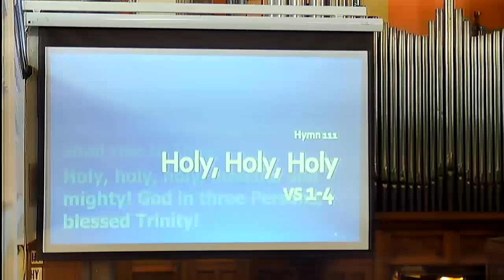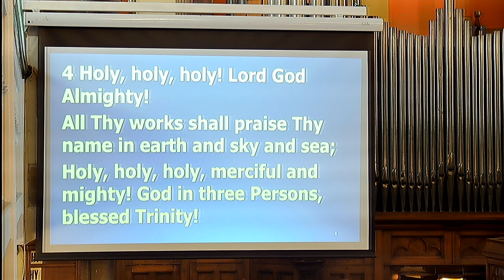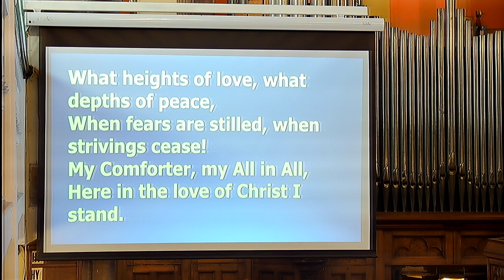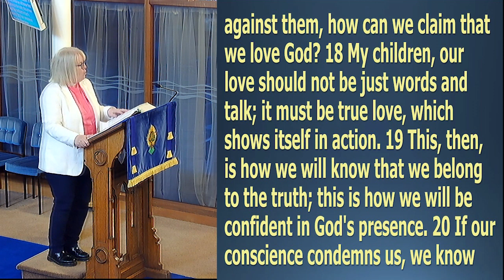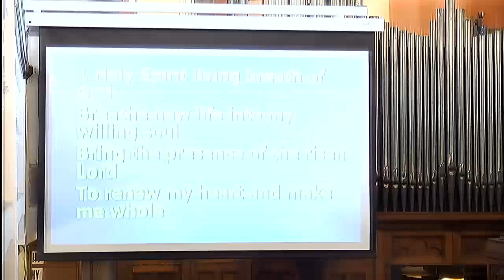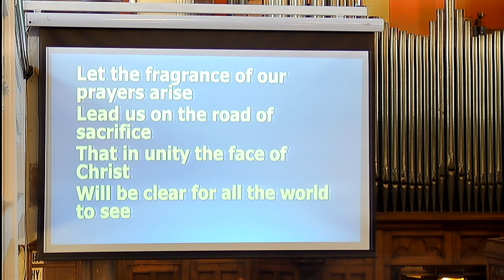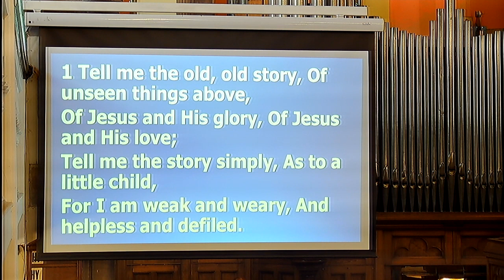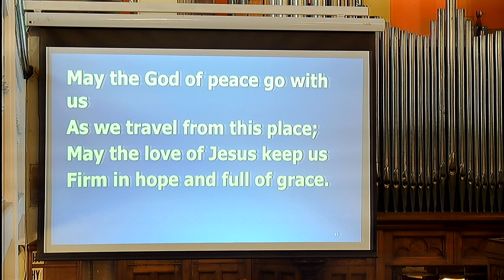Sunday Worship #166 - 2nd July 2023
Welcome to the recording of our Sunday Worship  from 2nd July 2023